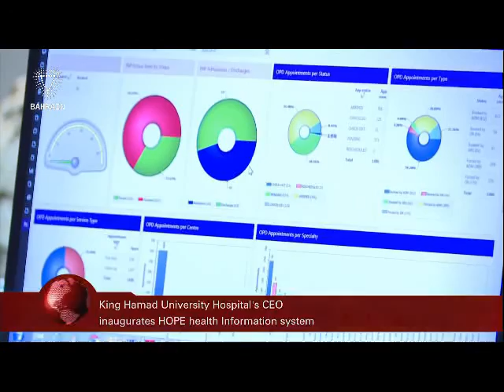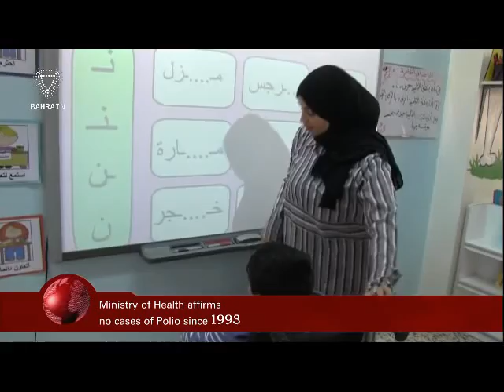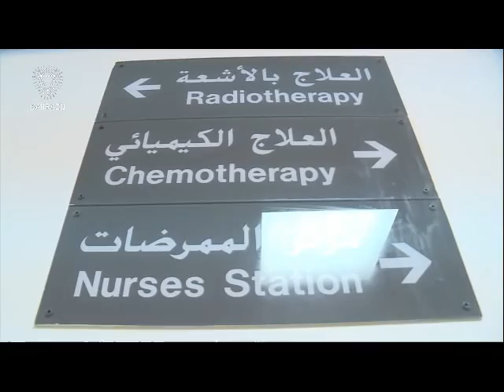البحرين : Bahrain English News Bulletins 23-10-2016 11 O'clock